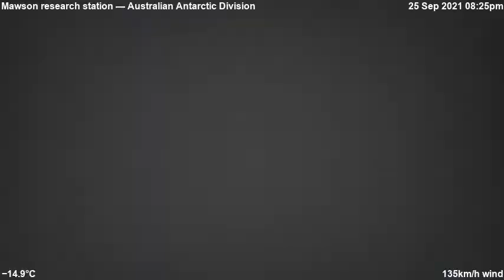2021-09-26 Mawson Station Antarctica [Timelapse] 06:44:44 UTC